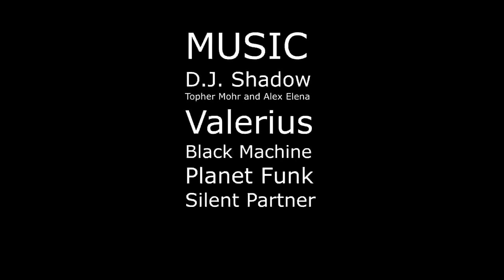Automotive Art | Danny Whitfield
A short promo-clip we made for Danny Whitfield's Automotive Art.